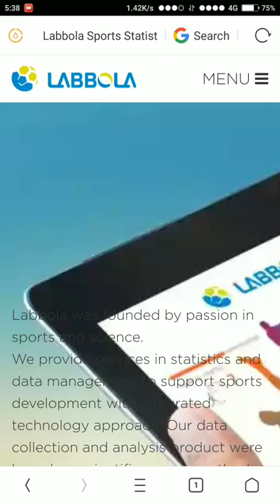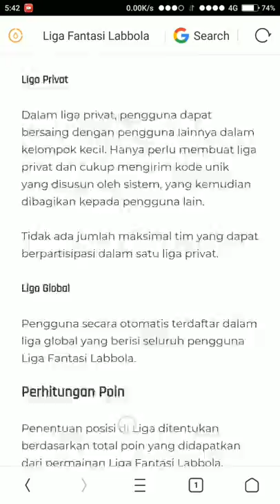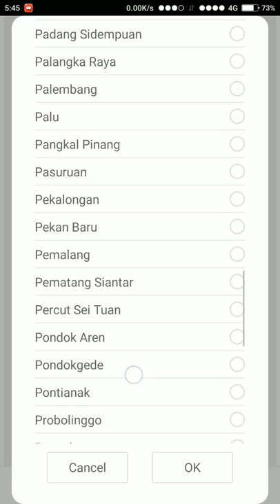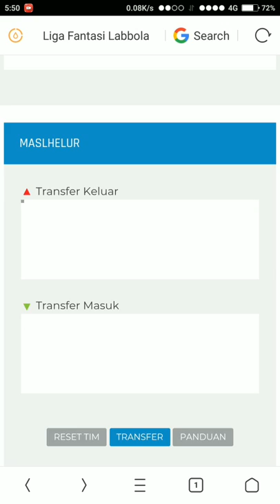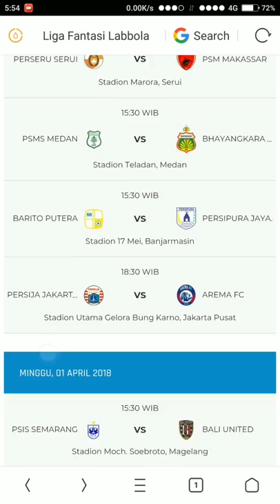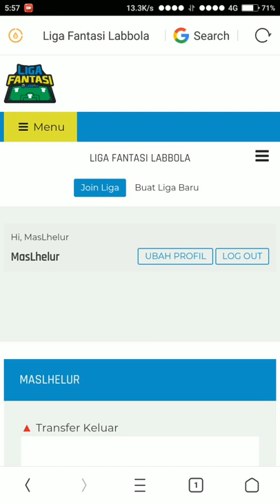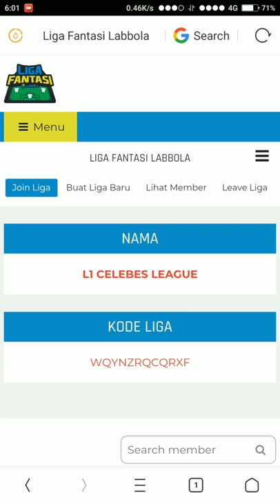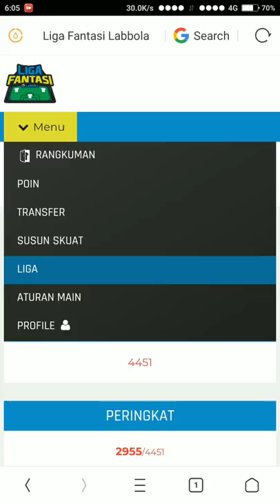Cara Daftar FPL Labbola, LIGA FANTASY LABBOLA (Liga 1 Indonesia)